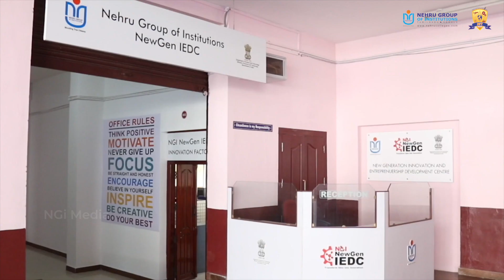Samithra Sree KS 2nd Year About Aeronautical Engineering - Nehru Institute of Technology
Nehru College Campus,
Kuniamuthur,
Coimbatore - 641 008

Pampady,
Thiruvilwamala,
Thrissur - 680 588

Jawahar Gardens,
Lakkidi,Mangalam,
Palakkad - 679 301